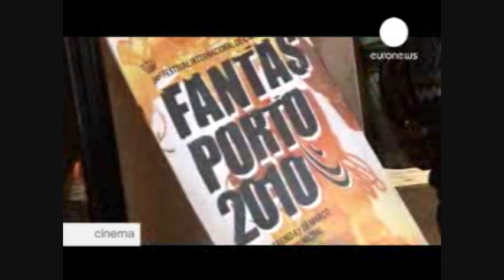HEARTLESS at Fantasporto Film Festival 2010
"Heartless" wins Best Film, Best Director and Jim Sturgess wins top honors as Best Actor at Portugal's most prestigious film festival, the 30th annual Fantasporto.  EuroNews reports on the film festival with clips from Heartless (using a video originally created by Fantasy Girl) and an interview with director Philip Ridley.